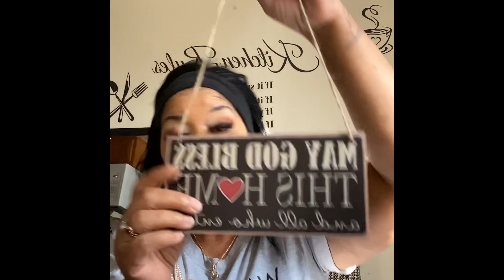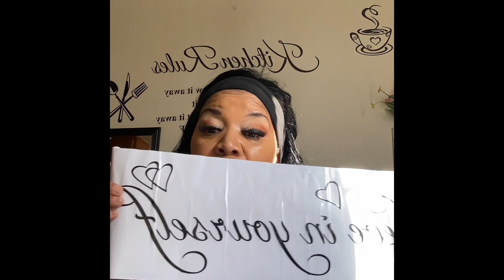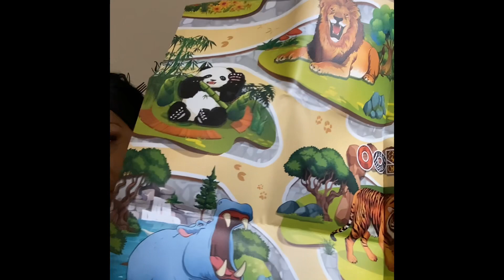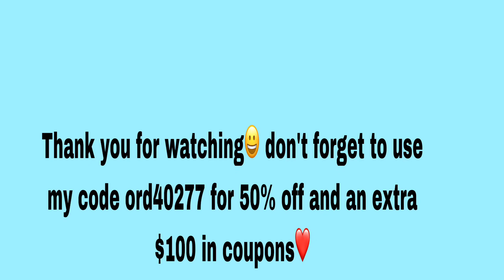Another great Temu haul guys😀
I found a dinosaur for the baby for Christmas, oh my gosh, and my church hats are beautiful…TEMU is running a massive sitewide sale! 🔥

Don’t forget to enter my code ORD 40277